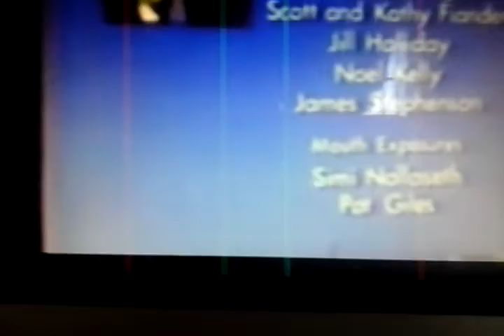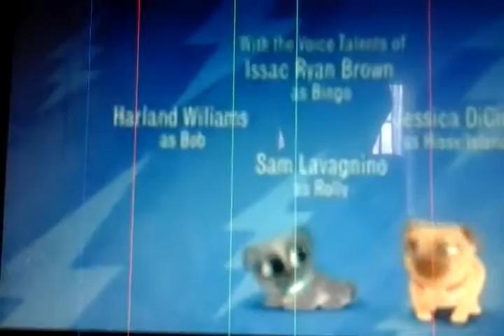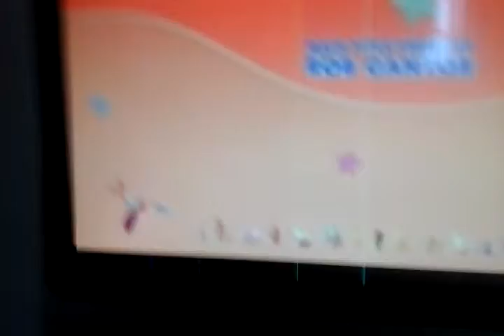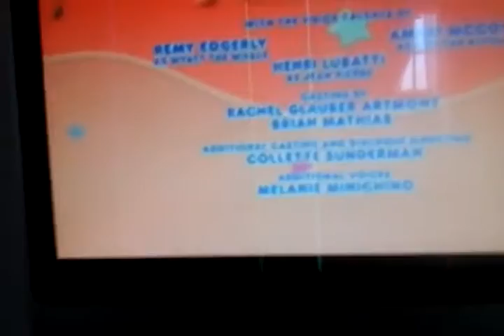Puppy Dog Pals, PB&J Otter, Sevimli Dostlar and TOTS CR